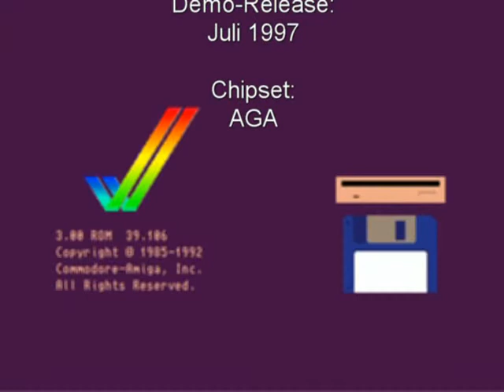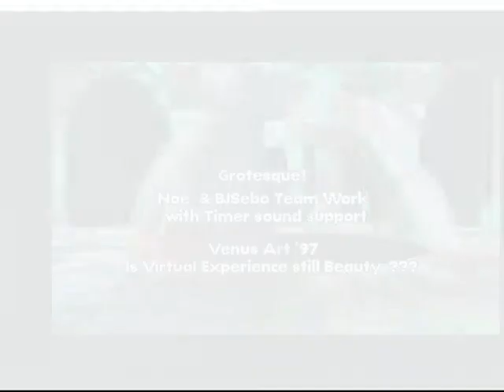AMIGA-Demo "Venus Art: Grotesque!"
Venus Art: Grotesque!

Volle Laufzeit!

Aufgenommen von:
WinUAE 2.7.0

Demo-Release:
Juli 1997

Chipset:
AGA